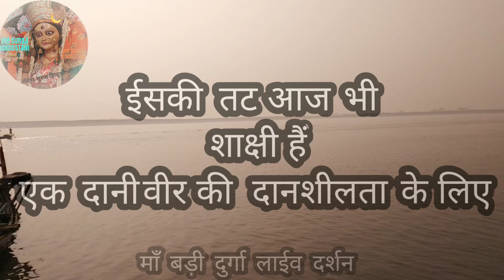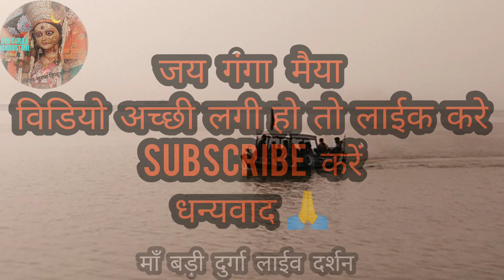प्राचीन और रहस्यमयी 🏞️ नदी। RIVER । Incredible Munger ll Maa Bari Durga Live Darshan । Maa Ganga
about videos- प्राचीन और रहस्यमयी 🏞️ नदी। RIVER ।  Incredible Munger ll Maa Bari Durga Live Darshan । Maa Ganga

bari durga sadipur munger
bari durga munger ka
bari durga visarjan munger bihar
bari durga munger status
badi durga
bari durga live arti
bari durga live darshan
badi durga maa temple
badi kali maa munger
bari durga munger history
bari durga maa mahaarti
bari durga Puja munger bihar
bari durga arti
munger bari durga mahaarti 2020
munger ka durga mata
munger ka durga puja
munger ka bari durga videos
munger ka durga maa
munger ka durga ji
maa durga bhakti videos
munger videos
munger choti durga
munger ki maharani
Choti durga maa munger
Bari Durga Maa Munger Bihar
Bari Durga Munger
Bari Durga Maa
Bari Durga
Bari Durga Maa Temple Munger
Bari Durga Jamalpur
Munger Bari Durga 2022
Munger ki Maharani
Munger video
Munger Durga Puja
Munger News
Munger University
Munger Vlogs
Munger Ganga Bridge
Munger Ganga Pull Vlog

मुंगेर बड़ी दुर्गा पूजा बिडयो
बड़ी दुर्गा मुंगेर
मुंगेर के बड़ी दुर्गा
बड़ी दुर्गा शादीपुर मुंगेर
मुंगेर का बड़ी दुर्गा दिखाईए
मुंगेर की महारानी
मुंगेर विडियो

Maa Bari Durga ka darshan Kara   or munger ka sabhi dharmik Ashthal ka darshan Kara,,,, Aaj hi jura hamara sath